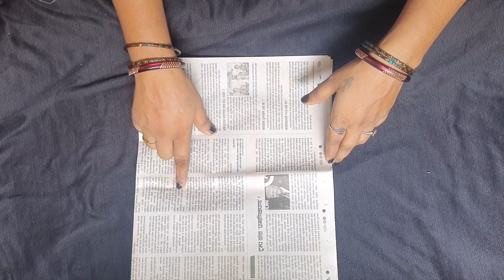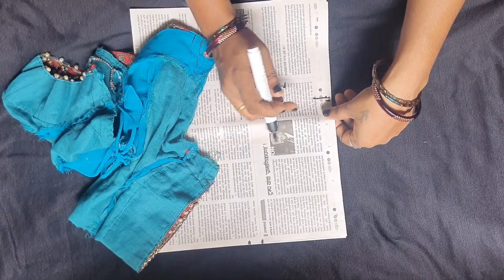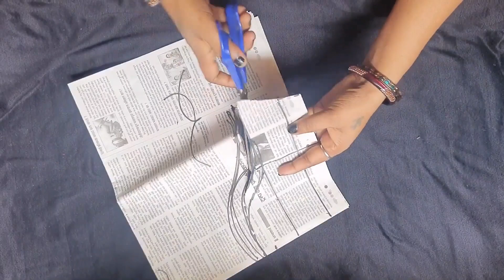बाजु की कटिंग सबसे सरल तरीका सिखे| Baju Cutting Step by Step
शूरू से सिलाई सिखने के लिए जुड़िये हमारे क्लास |

16 दिन में फ्री सिलाई क्लास सिर्फ सूट पर || 16 Day's Free Silai Courses Only On Suit:

30 दिन में फ्री सिलाई क्लास सिर्फ ब्लाउज पर पूरी जानकारी | 30 days Free Silai Class Only  On Blouse |: